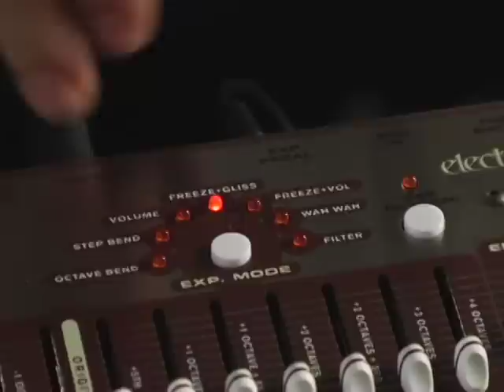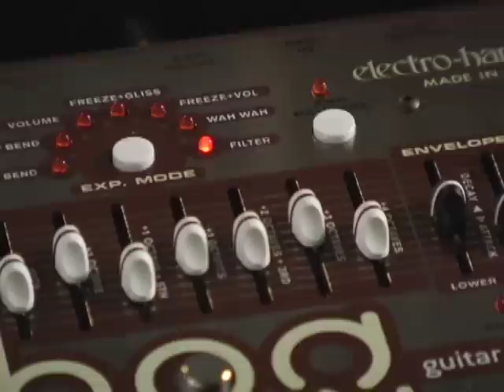Electro-Harmonix HOG Harmonic Octave Generator / Synthesizer (Demo by Dan Miller)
Indulge your senses! The award winning Electro-Harmonix HOG (Harmonic Octave Generator) is a totally polyphonic guitar synthesizer offering complete control of up to 10 interval pitches. NO glitches and NO special pickup needed. Generate extreme sub bass to powerful multi-octave chords. Convert your 6 string into a 12 string, create a realistic B3 organ. Amazing on guitar but works well with any instrument.

Quick specs:
- Flawless polyphonic glitch-free tracking across the entire range!
- Works directly from your instrument's output
- Expression pedal (included) with 7 selectable expression modes: +/- 1 octave and 1 step pitch bend, freeze + gliss, volume, wah and filter frequency
- Pitch Bend expression mode turns the HOG into a whammy pedal
- Freeze expression mode is a new guitar effect never heard before. Freeze allows the musician to freeze a note or chord so you can play over it or slide to new notes just like a keyboardist would do when using portamento
- Dedicated resonant filtering with sweepable frequency control
- Amplitude envelope control allowing the musician to lengthen a note's attack, for swell effects, or to increase a note's decay speed
- Separate lower and upper harmonic region amplitude envelopes
- MIDI in allows expression control using MIDI pitch bend
- 9LDC-500 power supply included

00:00 - Meet the Electro-Harmonix HOG Harmonic Octave Generator pedal
02:07 - Organ guitar sound setting
02:39 - Octave bend sound setting with distortion
03:14 - Freeze+Gliss mode setting
03:59 - Freeze+Gliss mode setting with expression pedal control
04:38 - Filter mode with expression control